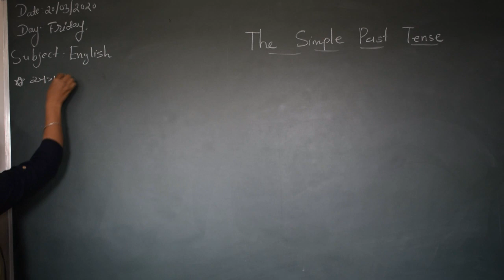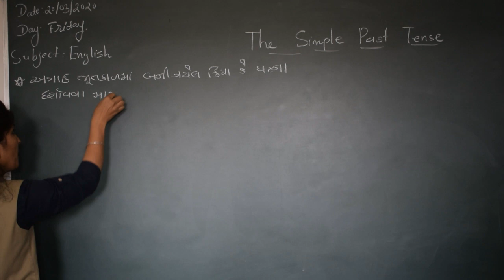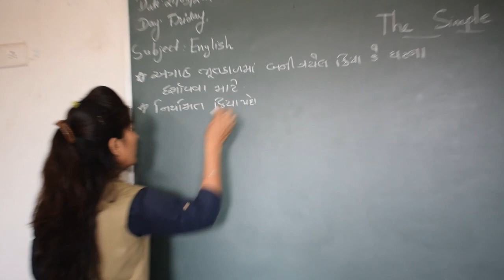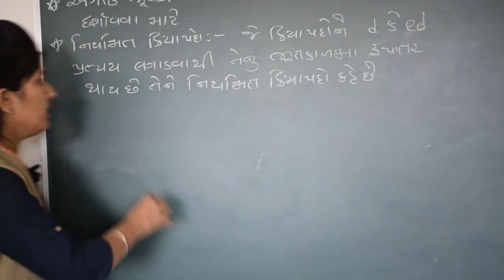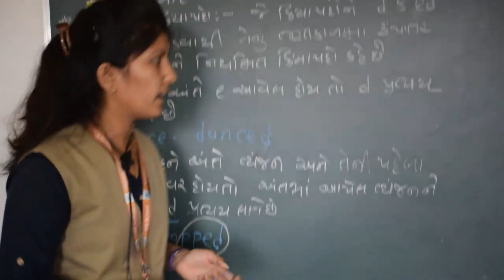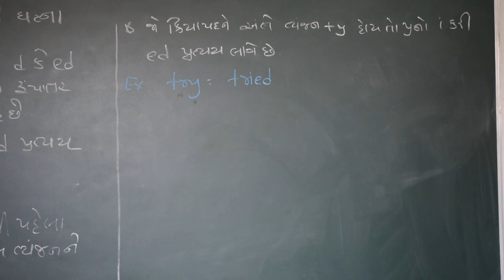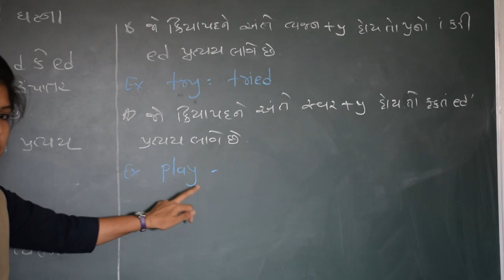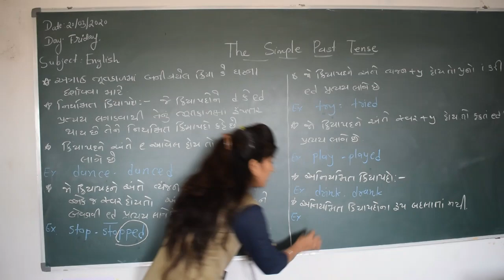The Simple Past Tense- Grade 6 Gujarati medium